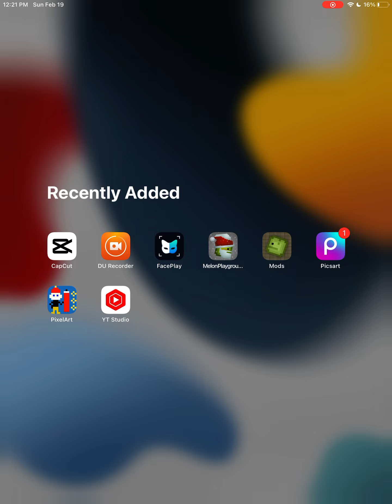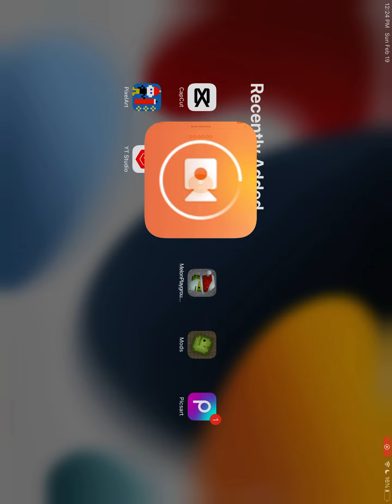Little boxy boo showcase (not melsave)